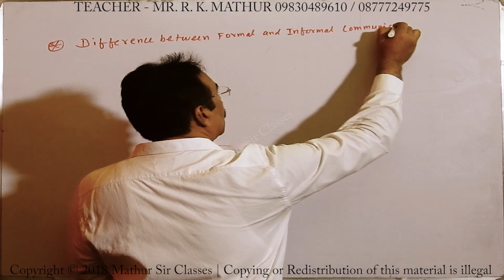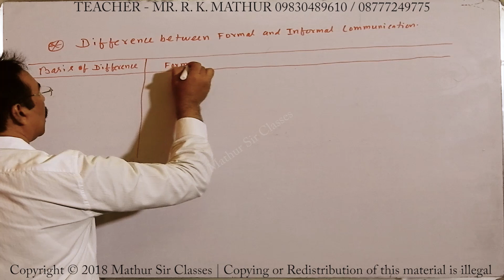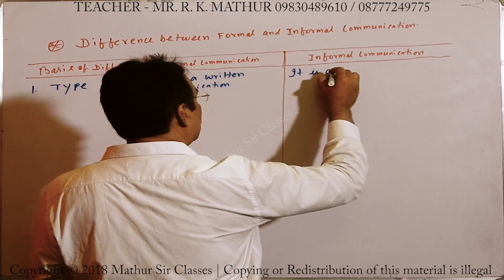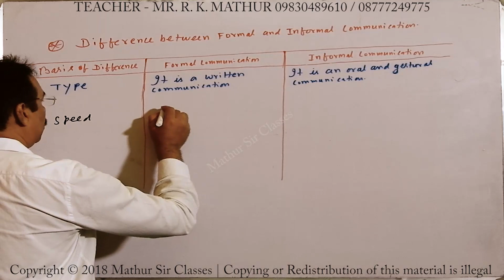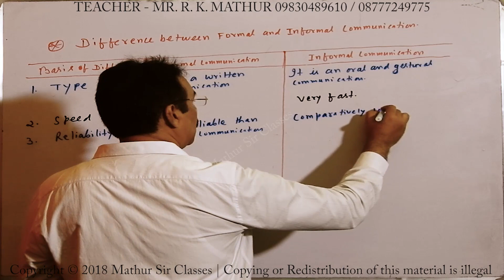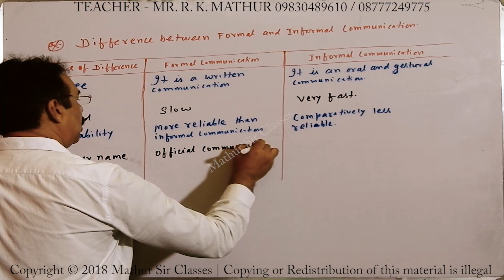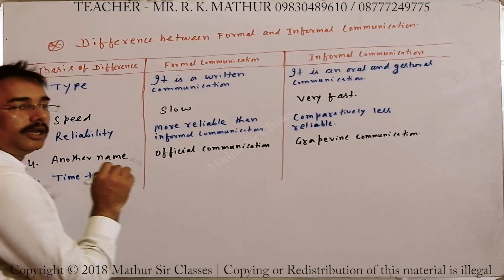Difference between formal and informal communication | Business Communication | Business Studies